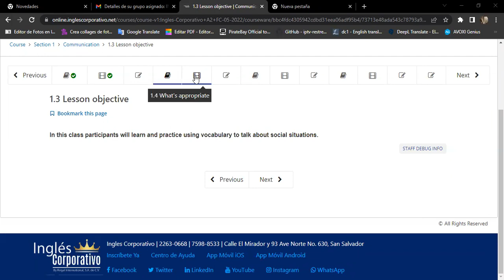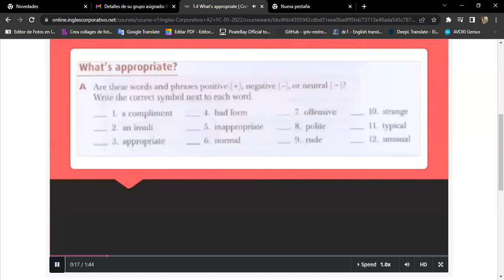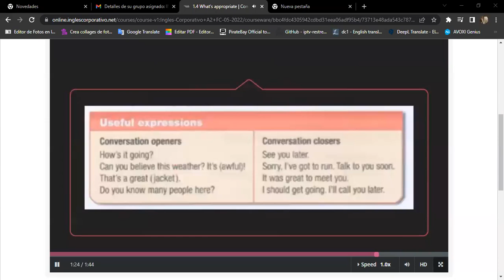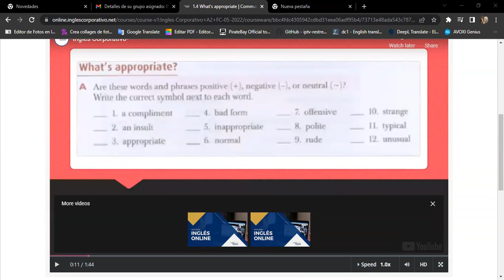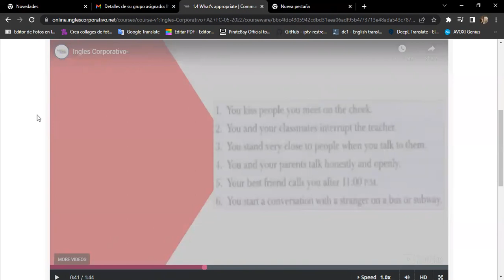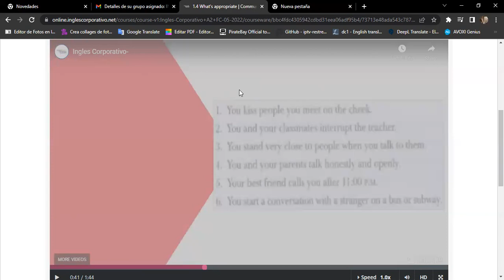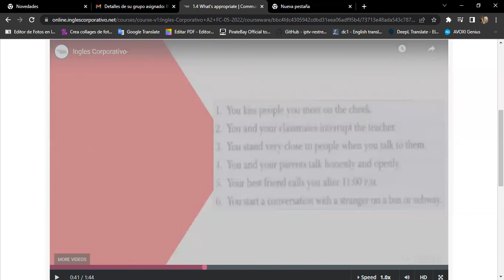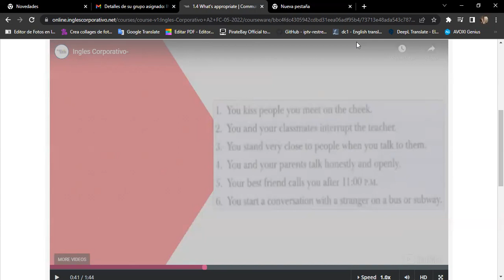Ingles Corporativo-05/31 Day 2